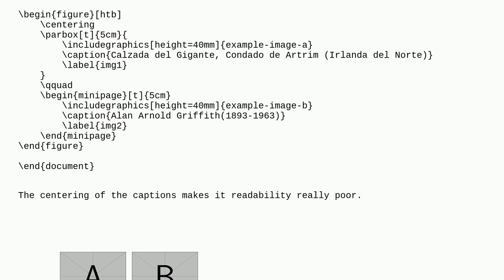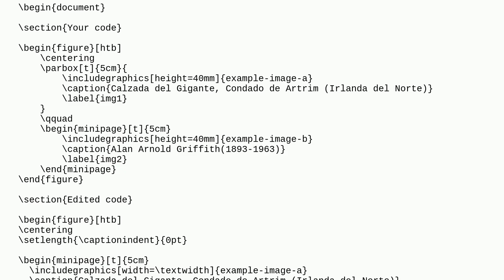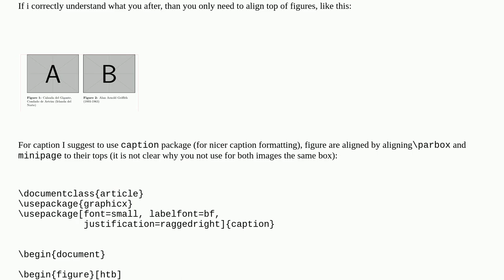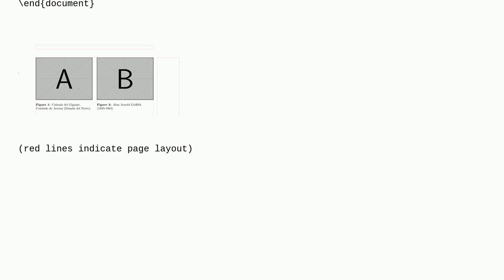Tex: How to avoid centering caption by default?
How to avoid centering caption by default?

A special thanks goes out to the awesome community

  graphics subfig